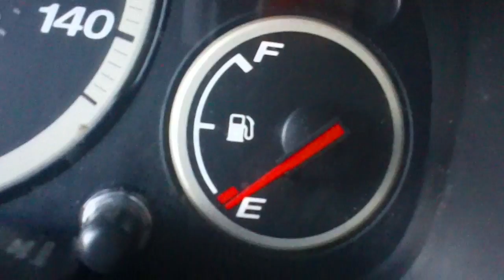Truth Be Told (Vlog #13)